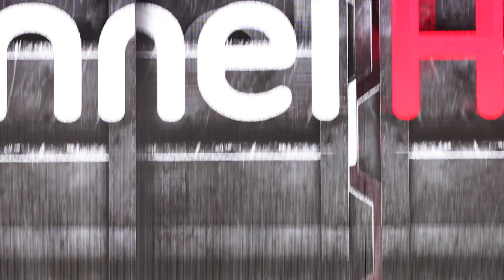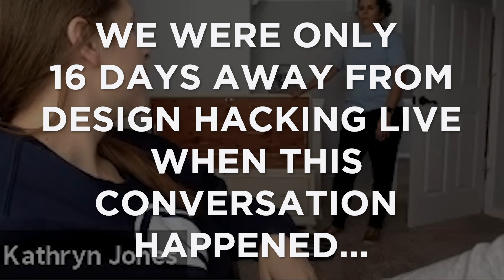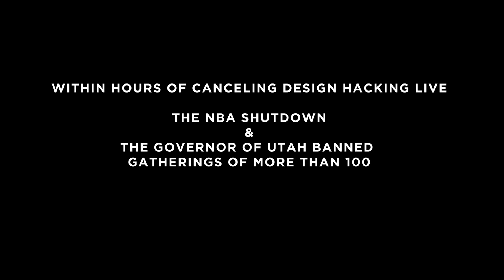E30: COVID-19 TRIED TO RUIN DESIGN HACKING LIVE...AND IT FAILED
COVID-19 prohibited us from having our Design Hacking Live event as we originally intended.

So, we decided to make it better.

We're turning our 2-day event into a 6-month experience.

See how COVID-19 gave us the opportunity to make Design Hacking Live better than ever.

TAKE THE QUIZ:
"How Likely Are You To Share A Stage With Tony Robbins?"